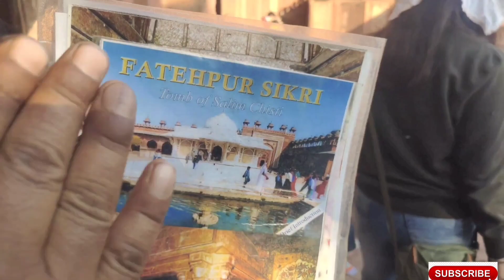फतेहपुर सीकरी गाइड के साथ।। Full history of fatehpur sikri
aap sabse gujarish hai video ko like Karen comment Karen aur aisi video dekhna chahte Hain to subscribe karna na bhule ine mandiron ki jankari logon Ko pahunchane Ke liye video ko adhik se adhik share Karen aur comment box mein jarur bataen aapko video kaisi lag

aap sab log mujhe dusre social media platform per bhi follow kar sakte hain-

meri dusri video dekhne ke liye link per click Karen

your queries-
fatehpur sikri
buland darwaza
fatehpur sikri fort
jodha akbar
agra
india
fatehpur sikri tourist places
akbar
fatehpur sikri ka kila
aurangzeb
fatehpur sikri history in hindi
fatehpur sikri the world heritage site
jahangir
shahjahan
fatehpur sikri ki dargah
fatehpur sikri ticket
bts
trending
fatehpur sikri buland darwaza
things to do in fatehpur sikri
agra to fatehpur sikri
jama masjid
agra fort
mughal empire
shorts
up
 fatehpur sikri agra
 fatehpur sikri dargah
 fatehpur sikri kahan hai
fatehpur sikri fort
 fatehpur sikri ka buland darwaza
 fatehpur sikri ki video
 fatehpur sikri movie shooting